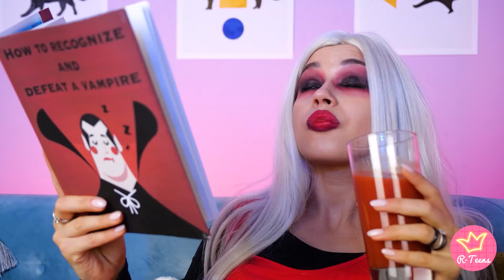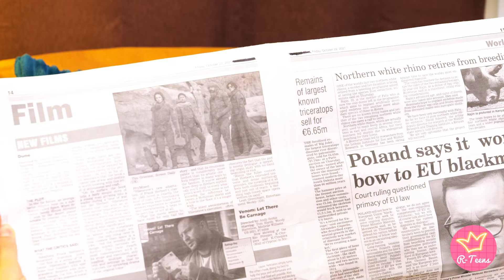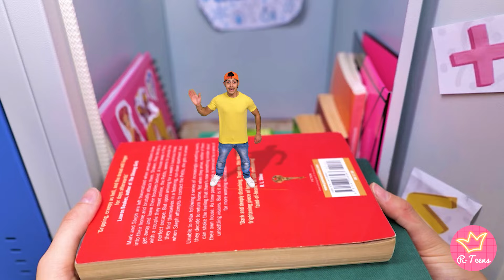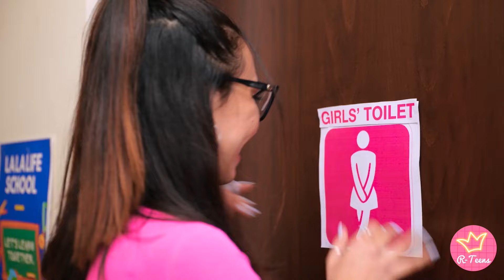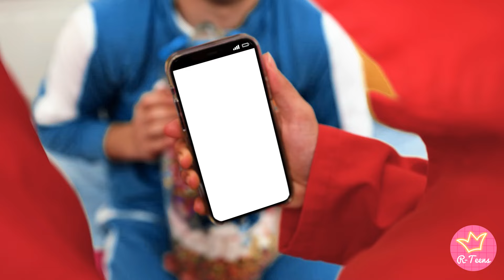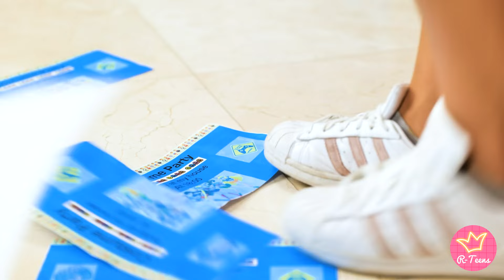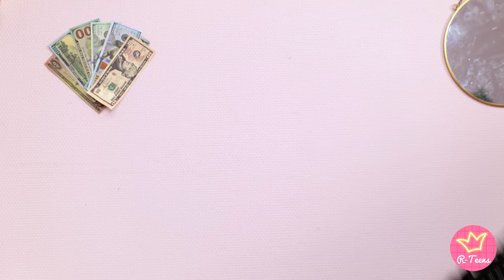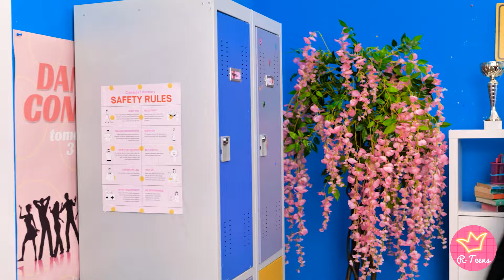Dracula Daughter! 🧛‍♀️ Vampire Family Adopted Me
Step into a world of mystery and enchantment with 'Dracula Daughter! 🧛‍♀️ Vampire Family Adopted Me.' Follow the captivating story of a young girl who is adopted by a vampire family, discovering a life filled with ancient traditions, supernatural abilities, and thrilling adventures. From learning to adapt to a nocturnal lifestyle to mastering vampire etiquette, this video is packed with humorous and heartwarming moments. Watch as she navigates her new identity within the vampire world, uncovering secrets and forming bonds with her immortal family. Tune in for a tale of suspense, family bonds, and the extraordinary experiences of living among vampires!